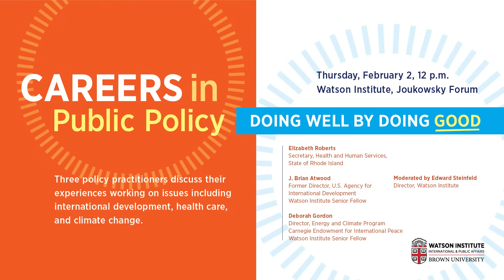Careers in Public Policy: Doing Well by Doing Good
Skip ahead to main conversation at 5:05

Three distinguished policy practitioners discuss their professional experiences working as policy analysts, nonprofit leaders, private consultants, and government executives on issues including international development, health care, and climate change.

Students will have the opportunity to ask questions about the personal rewards and practical realities of pursuing a dynamic career in public policy.

Featuring:

Elizabeth Roberts, Secretary, Health and Human Services, State of Rhode Island

J. Brian Atwood, Former Director, US Agency for International Development (USAID) and Senior Fellow, Watson Institute.

Deborah Gordon, Director of the Energy and Climate Program at the Carnegie Endowment for International Peace and Senior Fellow, Watson Institute,

Moderated by Edward Steinfeld, Director, Watson Institute.

Cosponsored by CareerLAB